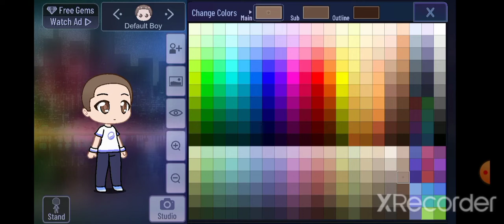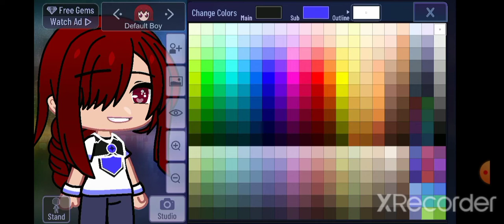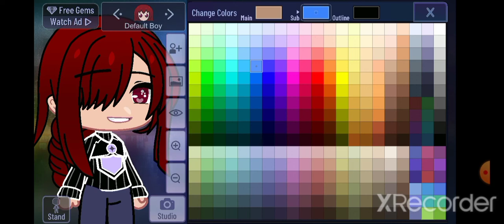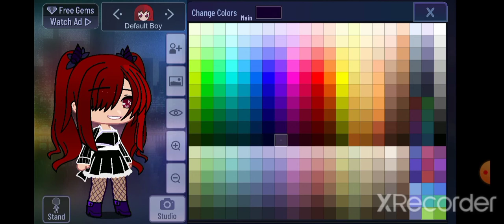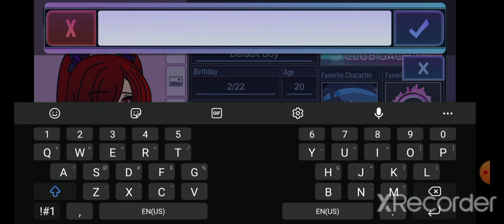Lets make a character!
Throwing a character together!